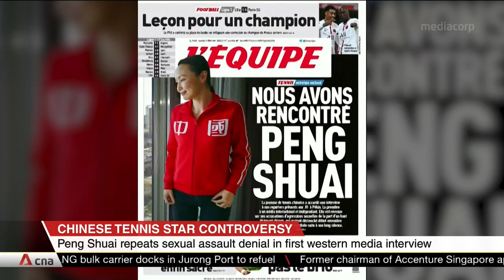It is not up to IOC to judge Peng Shuai's position: Spokesman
In her first Western media interview, Chinese tennis star Peng Shuai has told a French newspaper she never accused anyone of sexual assault. The International Olympic Committee said it is not in a position to decide if she was speaking freely. This comes as the IOC confirmed it met with Ms Peng on the sidelines of the Winter Olympics.